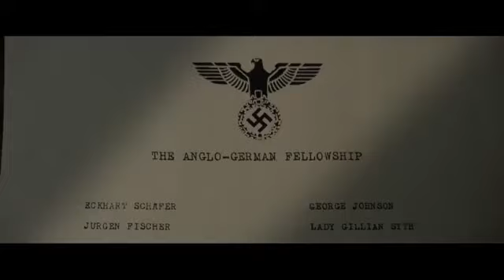SIX MINUTES TO MIDNIGHT Trailer (2021). Spy Drama Movie.